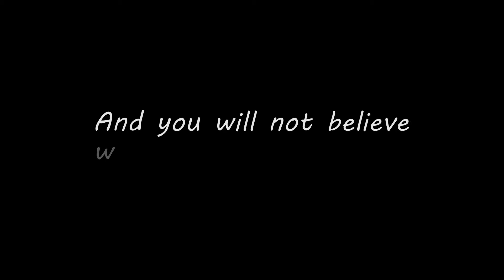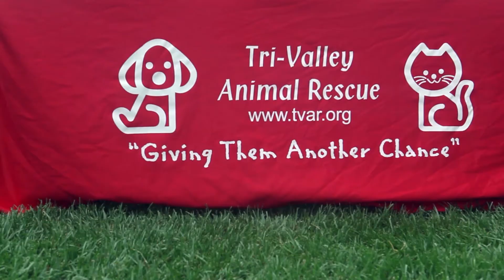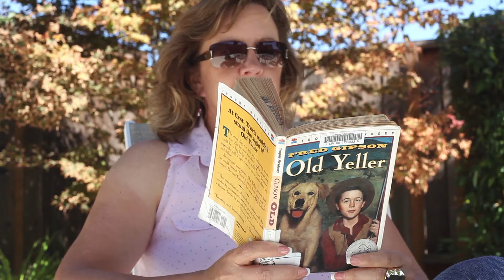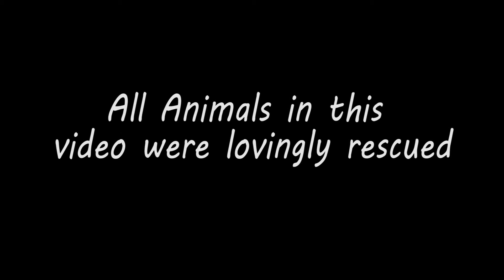Crazy Love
This film was made for the Tri Valley Animal Rescue, a non profit animal rescue organization in the Bay Area.  Crazy Love highlights TVAR's mission to nurture and place all abandoned and abused animals with loving family's.  This upbeat film shows the everyday joy animal's bring to there new forever families. Crazy Love was written, filmed, directed, and edited by Kathy Kielar.  The song "Crazy Love" was written and performed by Mindy Gledhill.